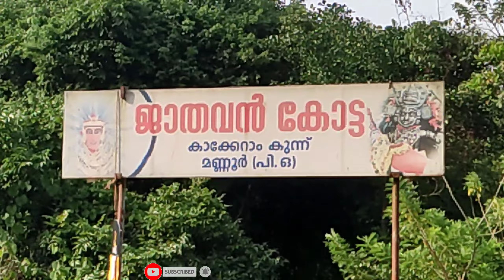ചതേപ്പ൯ പുറപ്പാടിന്റെ പ്രസക്തമായ ഭാഗങ്ങൾ തുടക്കം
കടലുണ്ടി ചതേപ്പ൯ പുറപ്പാടിന്റെ പ്രസക്തമായ ഭാഗങ്ങൾ | കടലുണ്ടി | മണ്ണൂർ | 2022 |